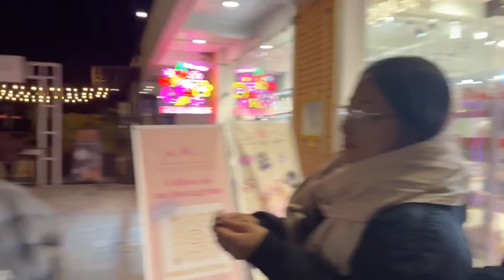We Are Going On A Vacation 😝 Preparation Day | Little Haul || thisissharmy